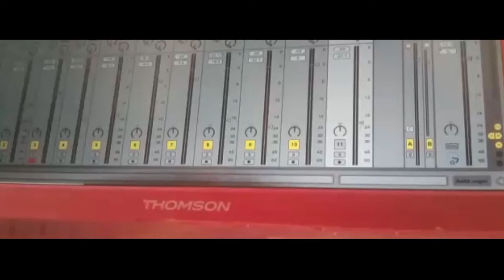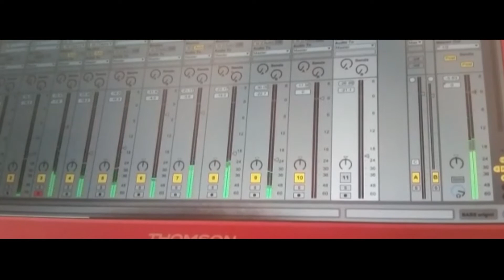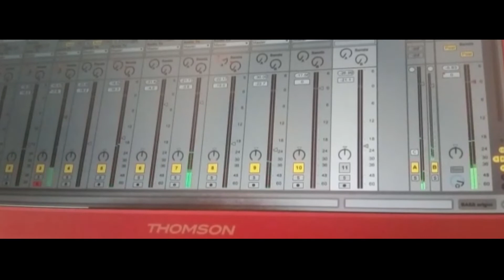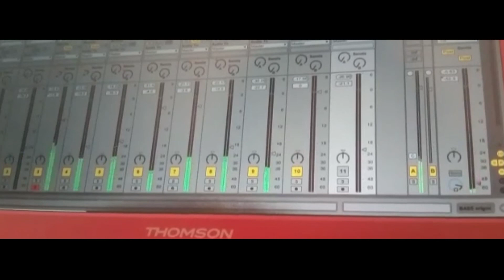Answer Riddim - making off - Inside of the Mix ~ Bill & Baay 2022 - Reggae 🎧🔊🎧🔊🎧🔊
Brand new Riddim based on the Never Let Go from Slim Smith on the vocal and Coxsone Dodd in the prod. - 1968 + -
Now we remake this classic hit with Bill Muslos on the guitar and DJBaay on the bass & keyboard and mix.

thanks fi di full support!!!

dub version!!